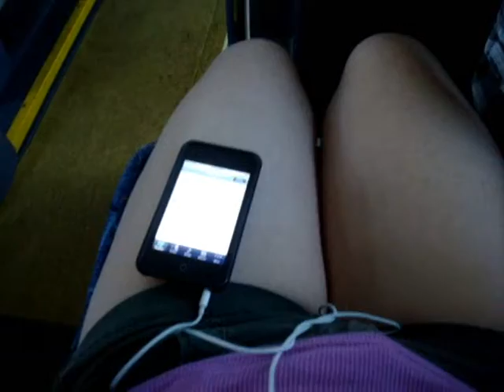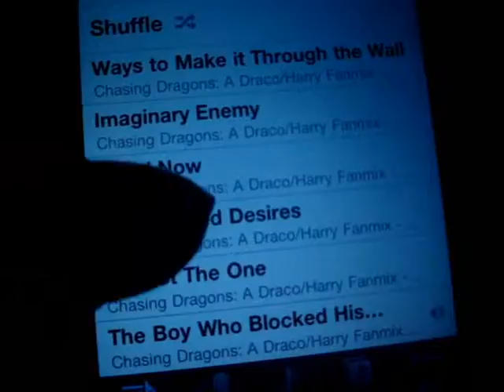Cincinnati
Song: Nighttiming by Coconut Records. Nope, I do not own it and did not write it. Sorry to disappoint.
This video basically sums up my last day in Cincinnati and then the bus ride home. It was a really fun time and I'm kinda sad I didn't film more before this. I'm super forgetful when it comes to filming/vlogging away from my bedroom.